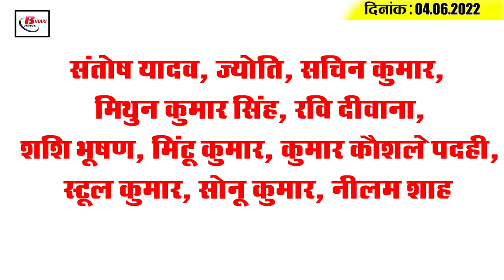Get Today Bihar Evening breaking news of 4th June 2022 on BPSC, Mu, Bihar weather, Nitish kumar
Get Today Bihar Evening breaking news of 4th June  2022 on BPSC, Mu, Bihar weather, Nitish kumar ,corona.

1. Bihar government issues notification regarding transfer of these  IAS officers
2.  Relief news for MU students
3. BPSC Assistant Engineer Exam Postponed
4.  The visible impact of the rail movement
5. After June 19  , mayoral councillors will not take over the work of administrator
6. Heat is spewing fire in Bihar
7.  Bihar government gives good news for police officers and jawans
8.  13  universities in Bihar banned from getting salaries and pensions
9.  Price reduction from cement to saria
10.  Seven judges of the judicial service quota took oath today
11. Chief Minister says caste census is not against anyone
12. We party spokesperson said it is the habit of the RJD to cheat
13.  Ups and downs in corona cases continue across the country
14.  Shoaib Akhtar's big statement on Rohit Sharma and Virat Kohli's future

Does your university conduct the exams and declare the results at the right time ?

1.